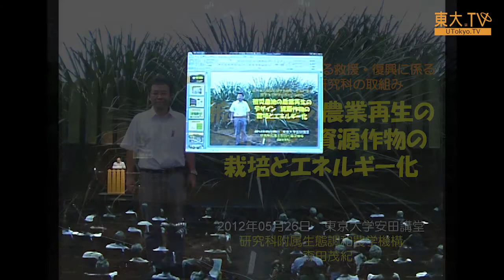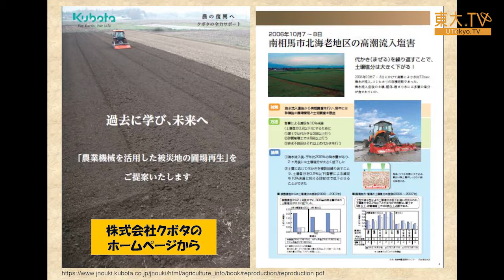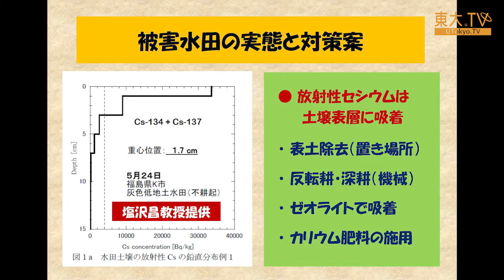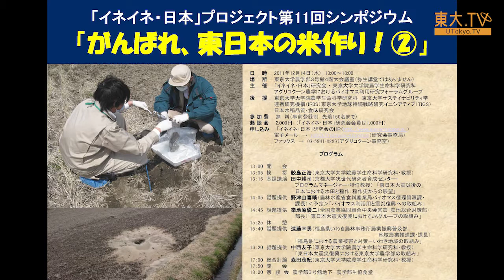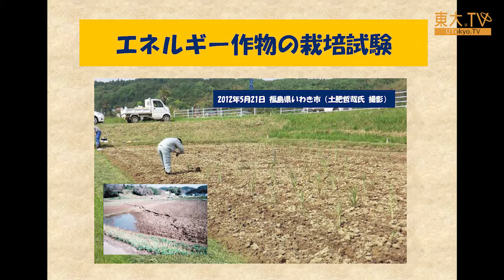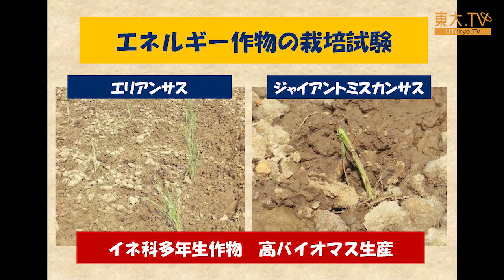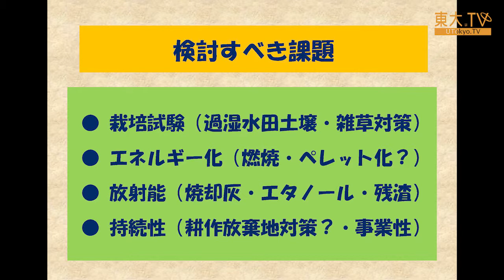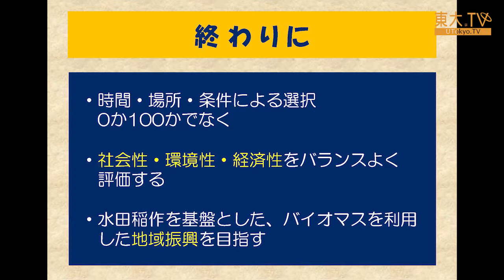森田茂紀「被災農地の農業再生のデザイン－資源作物の栽培とエネルギー化」ー第3回放射能の農畜水産物等への影響についての研究報告会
東日本大震災後の福島での放射性物質の影響についての第3回目の研究報告会です。ここでは、バイオマスの視点からの復興支援について提案します。